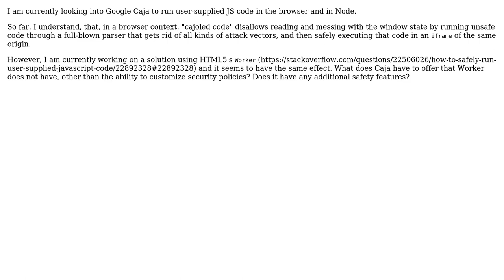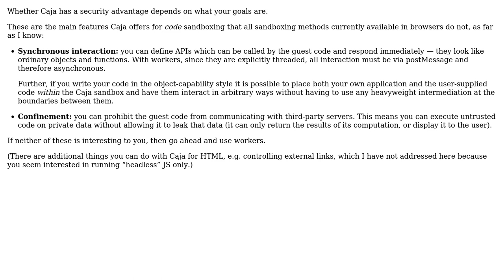Software Engineering: What are security advantages of Google Caja over using the web worker API?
With thanks & praise to God, and with thanks to the many people who have made this project possible! | Content (except music & images) licensed under CC BY-SA | Music | Images & others | With thanks to user Kevin Reid user Domi and the Stack Exchange Network Trademarks are property of their respective owners. You are responsible for your own actions.